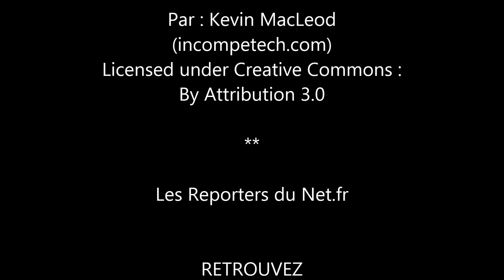Satya Oblette - Juge au Top Model Belgium 2015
Un fidèle du Top Model Belgium Satya Oblette, plus facile cette édition suivant le mannequin, une interview sur l'élection et sur son actualité ...